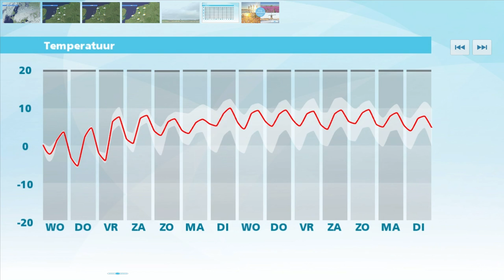Weerbericht dinsdagmiddag: Vanaf woensdag zonniger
Het blijft bewolkt en nevelig of mistig op veel plaatsen. In het westen komen eerst de meeste opklaringen voor. Vannacht komen er vooral in het zuiden en zuidoosten langzaam meer opklaringen. De mist kan zich ook weer uitbreiden. Het minimum komt uit tussen 0 en -5 graden. Morgen overdag gaat de zon vanuit het zuidoosten geleidelijk doorbreken. In het westen en noorden klaart het pas tegen de avond op. Het wordt 1 tot 3 graden.